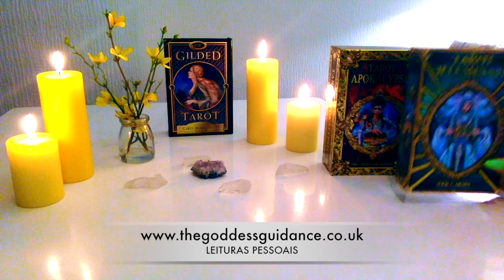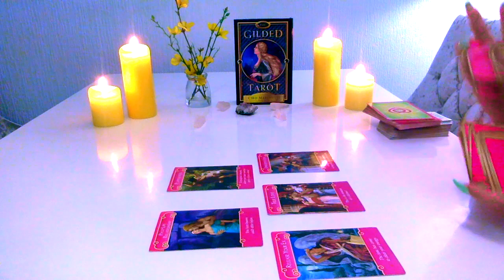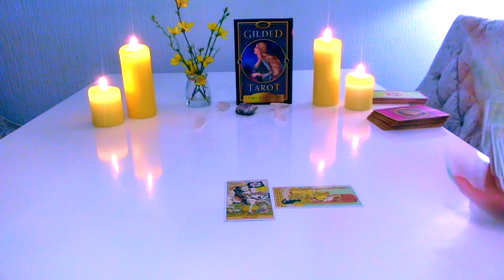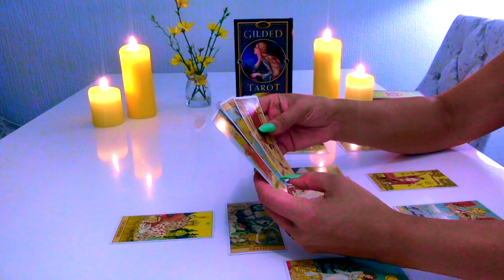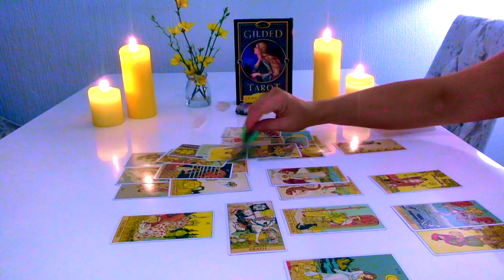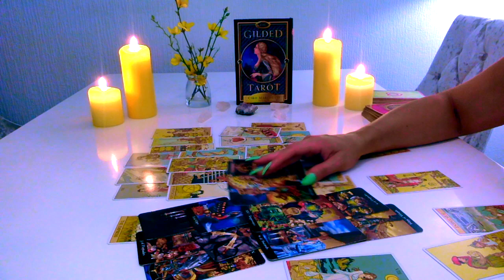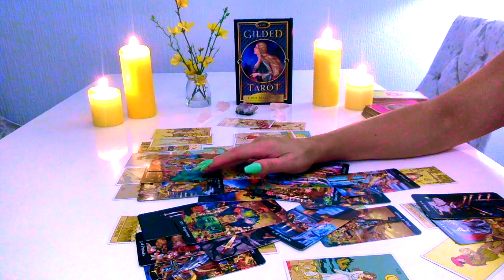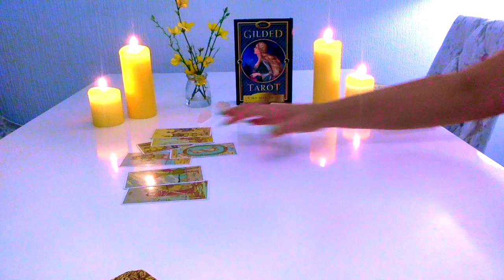💚SAGITÁRIO '' LUTAR POR AMOR VERDADEIRO '' 15-31 AGOSTO 2019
THE_GODDESS_GUIDANCE